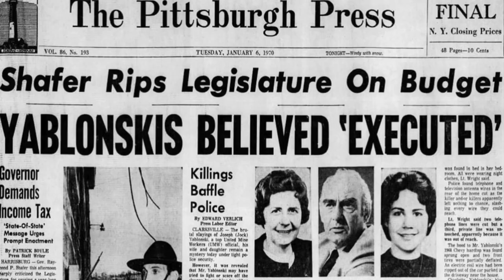A Murder In The Union: The Assassination of Jock Yablonski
Guest: Mark A. Bradley, author of the book Blood Runs Coal: The Yablonski Murders and the Battle for the United Mine Workers of America.  Mark Bradley currently is the director of the Information Security Oversight Office of the National Archives and Records Administration.  He is also a former Justice Department Lawyer and CIA officer.